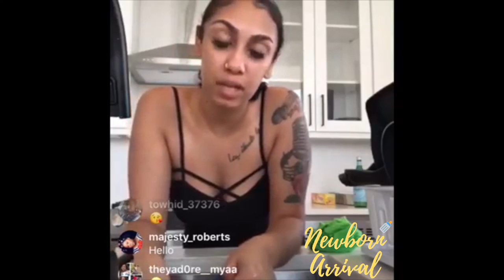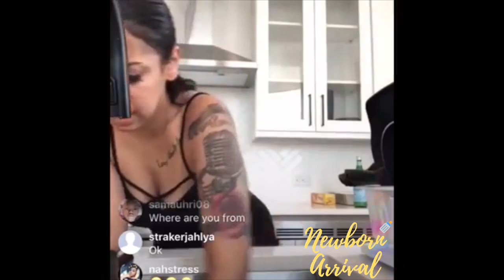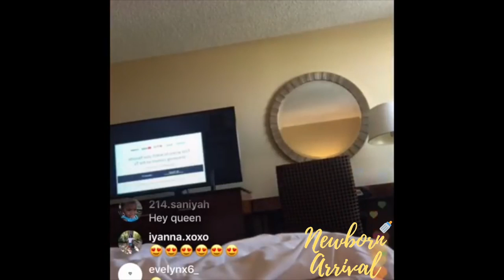Queen Naija Talks Eating Right & Working Out While Pregnant and How She Got Fat After Having Her Son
Newborn Arrival™